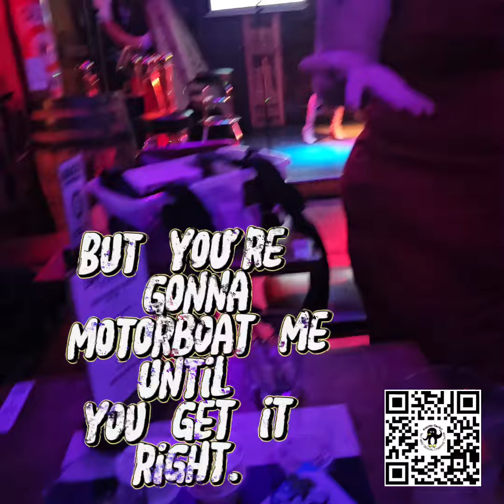3 Motorboats at The Octopus!!!!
Sometimes, I make people motorboat me until it hits right. seattle art snarky cards fun funny alisa snarkycards comedy @theoctopus